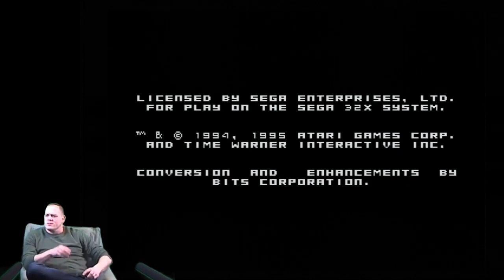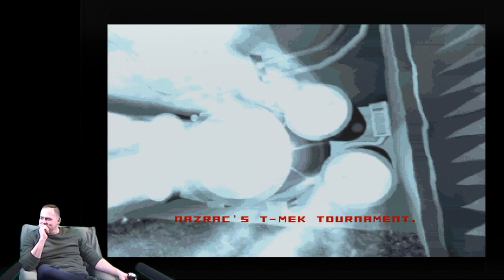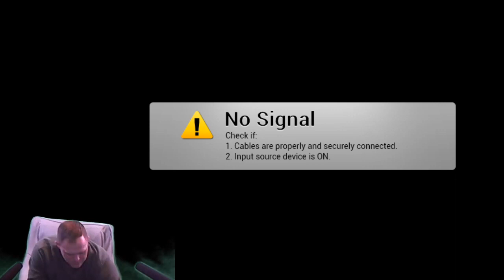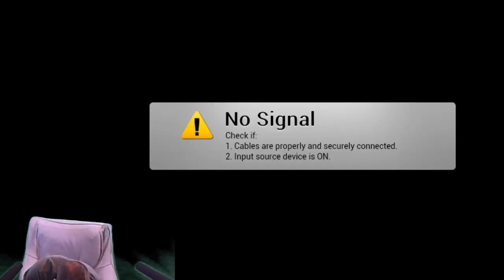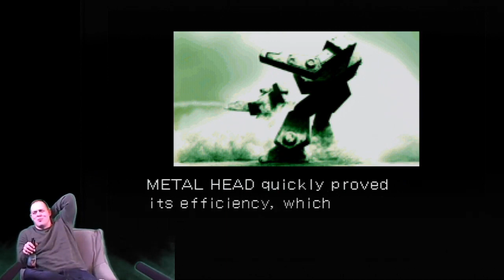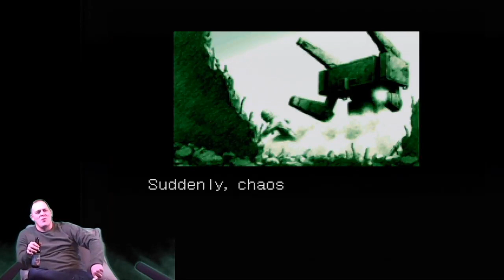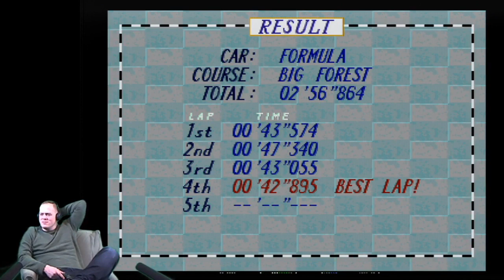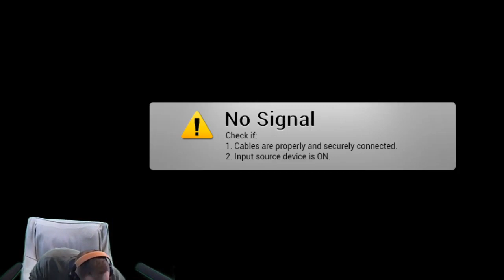HistoricNerd Live Sega 32X